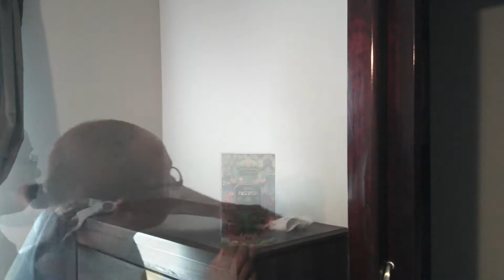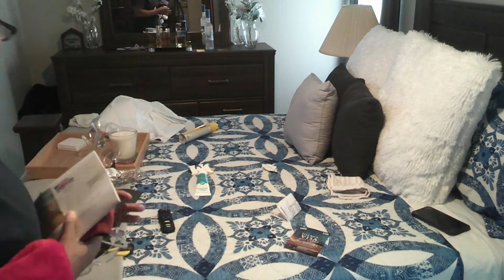GETTING IT ALL DONE SERIES PT.1/MASTER BEDROOM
TODAY IM STARTING MY GETTING IT ALL DONE SERIES I WILL BE GOING THROUGH MY HOME  CLEANING  AND DECLUTTERING  EACH ROOM SO LET'S GET STARTED WITH THE MASTER BEDROOM.

SANDRABROOKSBROWN6484

PLEASE DO NOT FORGET TO GO CHECK OUT MY NIECE'PAMALA' BLACK WEBSITE NOOKIES CLOSET HERE IS THE LINK

MUSIC IN THIS VIDEO IS FROM EPEDEMIC SOUND
MUSIC IN THIS VIDEO IS FROM THEMATIC MUSIC